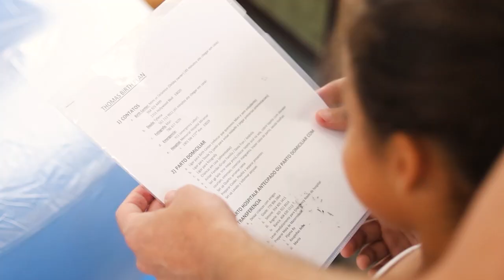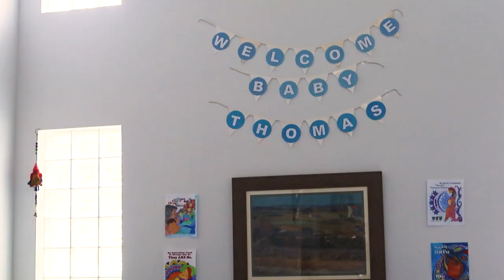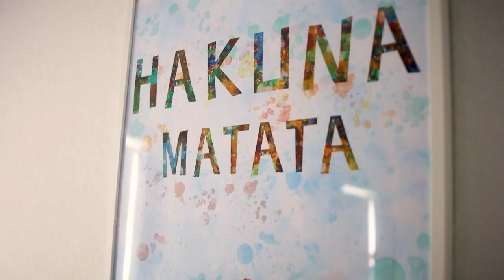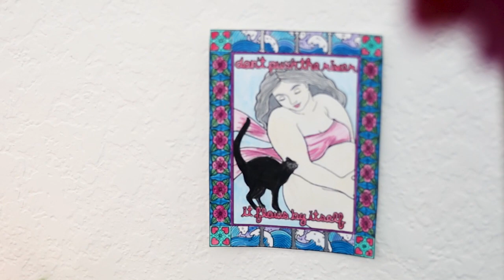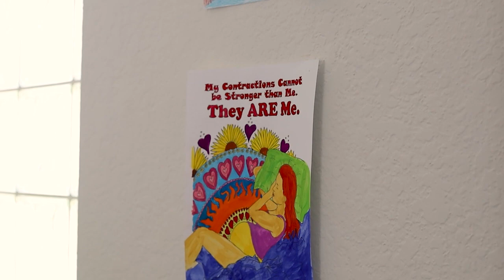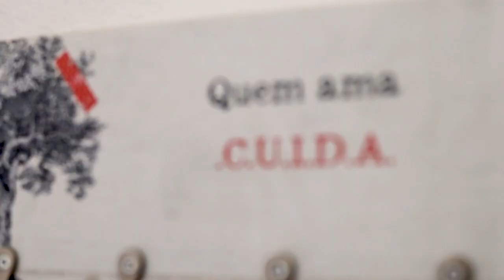Home Birth {Thomas}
Home Birth
South Florida